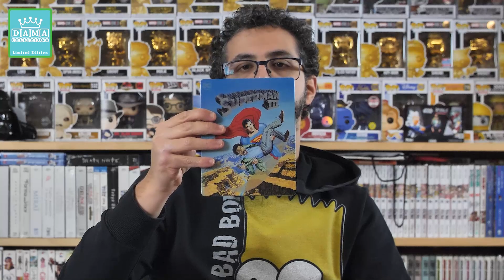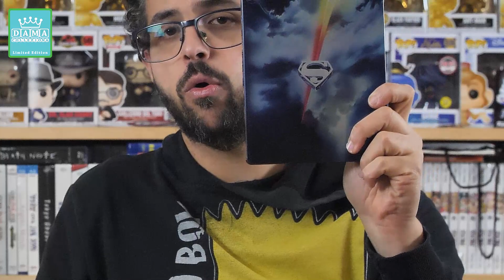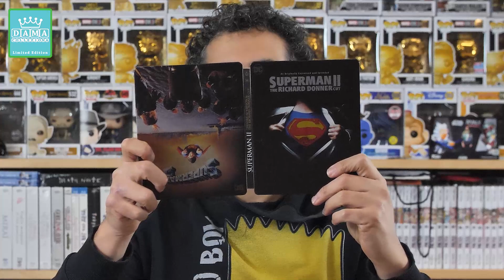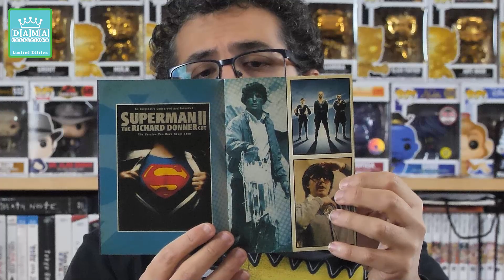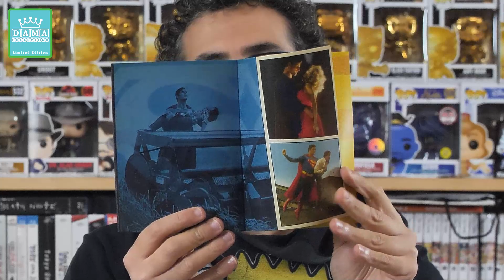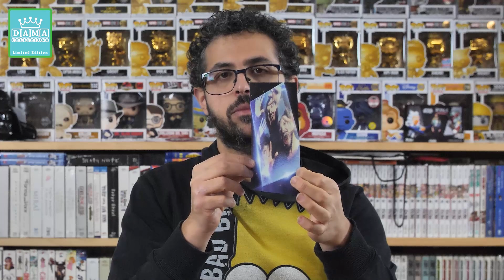UNBOXING SUPERMAN I-IV STEELBOOK COLLECTION (4K+BD)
Unboxing dell'edizione SUPERMAN I-IV STEELBOOK COLLECTION (4K+BD)

Link acquisto

La collezione rimasterizza Superman: Il Film, Superman II, Superman II: Richard Donner’s Cut, Superman III e Superman IV utilizzando l’HDR e donando così ai film una gamma di colori più ampia che mai!

Il cofanetto, che riproduce l’iconica fortezza della solitudine, racchiude numerosi contenuti speciali, dagli spot televisivi al dietro le quinte, oltre a diversi gadget per SUPER-collezionisti:

Il primo numero della collana a fumetti Superman ‘78
Libretto fotografico
Lenticolare 3D di Zod intrappolato nella Zona Fantasma direttamente da Superman II
5 Steelbook inedite
Numerosi contenuti speciali per ogni film!